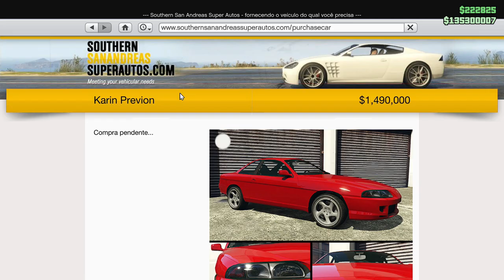KARIN PREVION GTA 5 ONLINE 🏁 LOS SANTOS TUNERS (LEXUS SC400)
Comprando, tunando e testando o Karin Previon, além de apresentar todas as suas customizações e preços. Um carro da nova DLC do GTA Online (Los Santos Tuners), baseado no Lexus SC400.